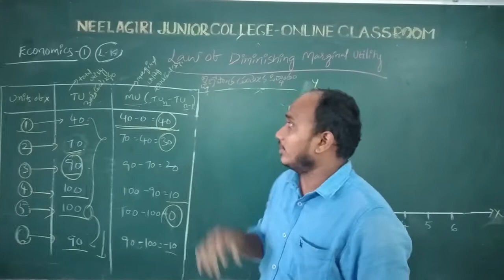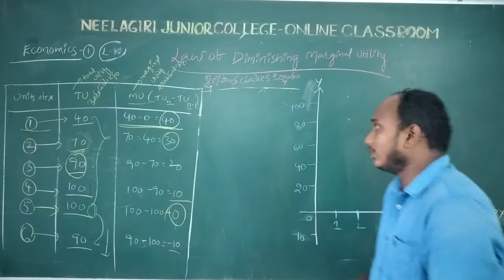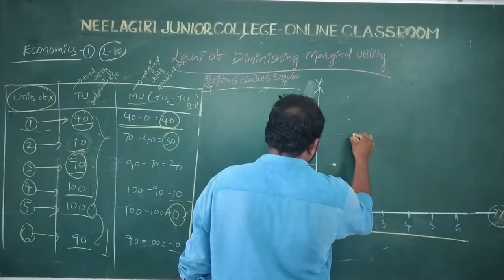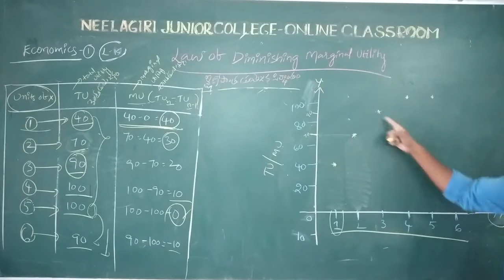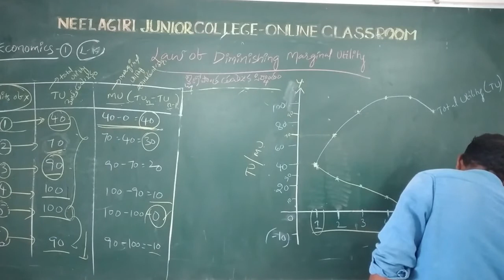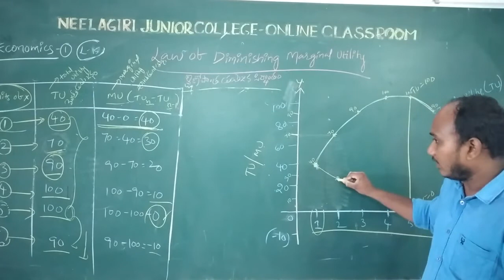I Eco Law Of Diminishing Marginal Utility L15